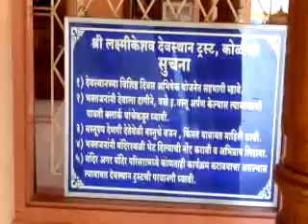Dr Rahul Joshi, At Laxmi Keshav Devasthan, Ratnagiri, Parbrahma Parmeshwar, Raga Yaman